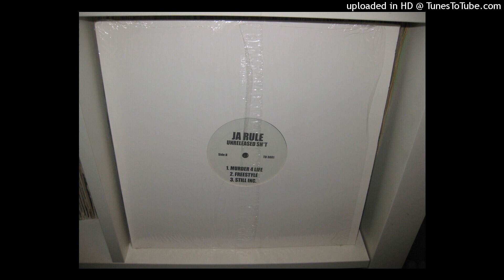JA RULE unreleased sh t MURDER 4 LIFE.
jarule onlyvinyl djdjaocks passion#100%vinyl#collection#remenber#enjoy#musique#unreleased#djdjaocksyoutube